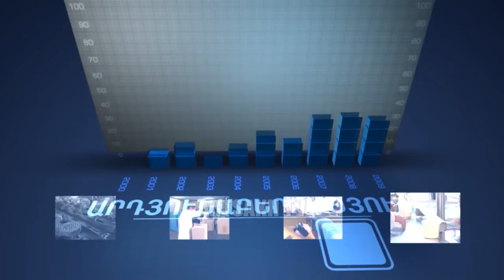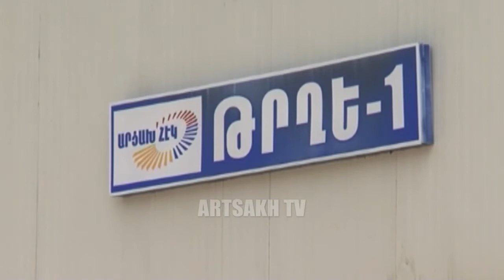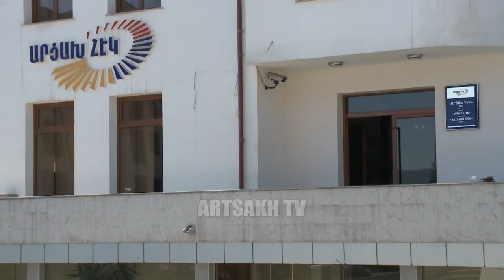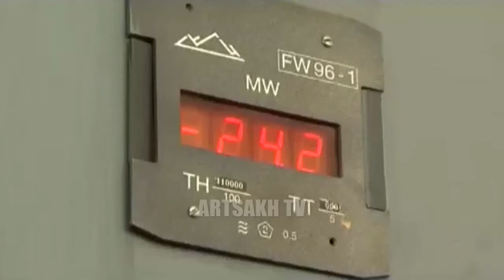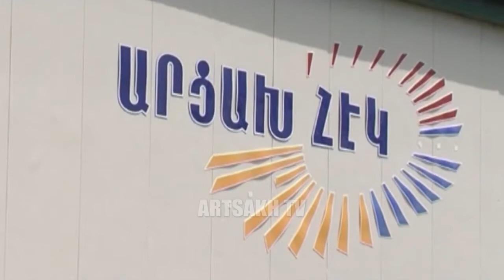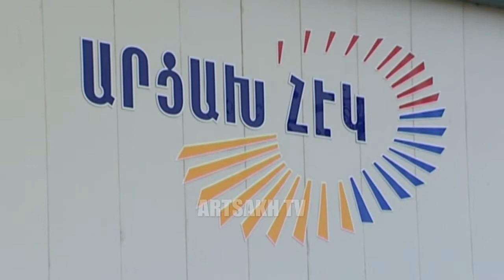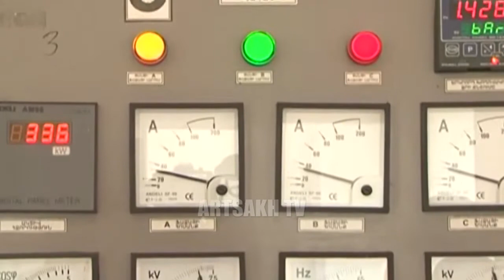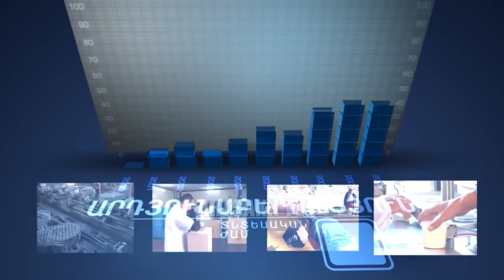ՏՆՏԵՍԱԿԱՆ ԺԱՄ 25.04.2017